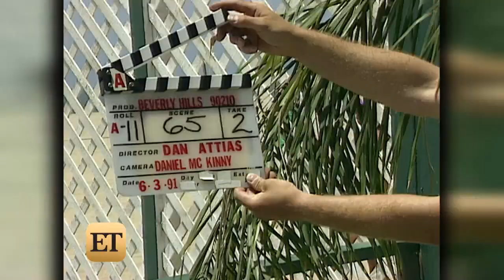On the Set of Lifetime's 'Beverly Hills, 90210' Movie: Lots of Kissing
The show turns 25 this year, and ET has a flashback to the show itself, and is on set for Lifetime's movie!